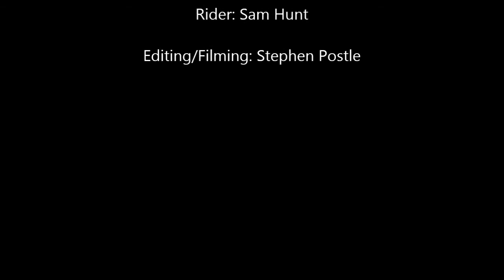Sam Hunt Mini Edit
Here is a little quarter edit for Sam Hunt.